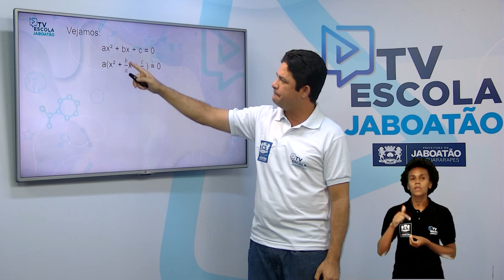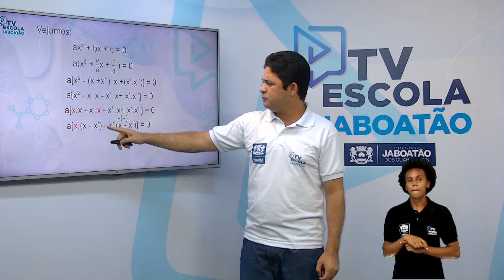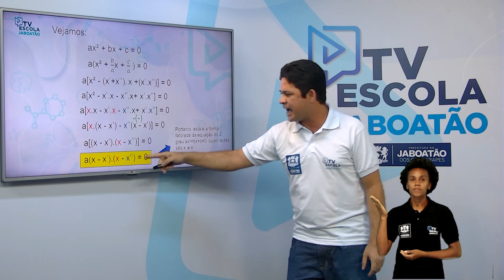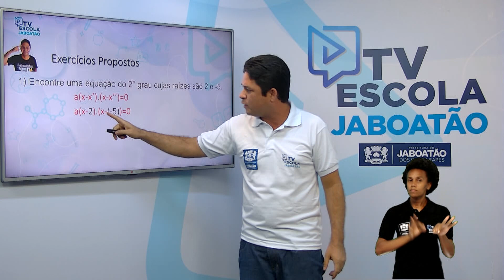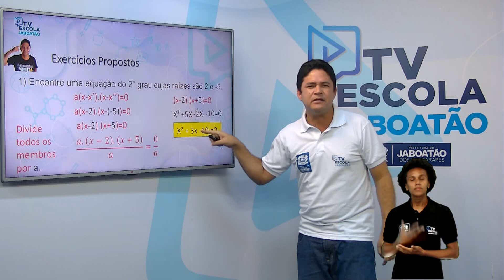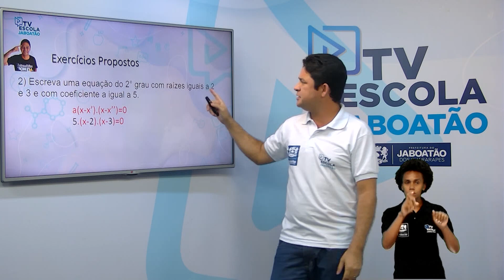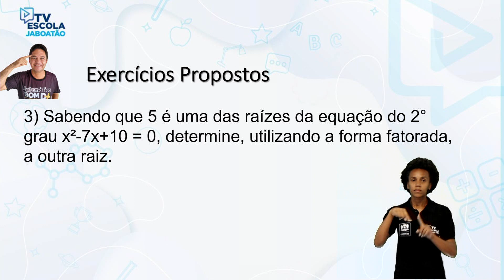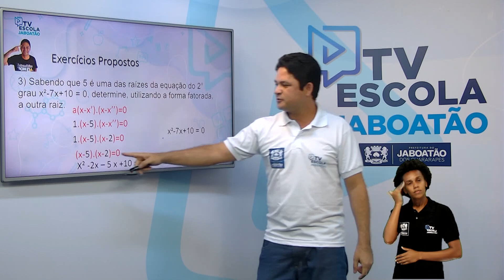TV Escola Jaboatão | 9º MATEMÁTICA | FORMA FATORADA DE UMA EQUAÇÃO DO 2º GRAU